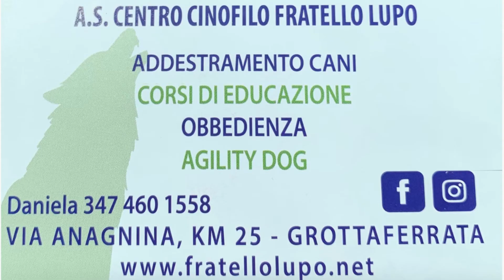[DA SENTIRSI MALE!!] SPEZIA-LAZIO 3-4 [LIVE REACTION]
Acquistando da qui sostieni il canale!